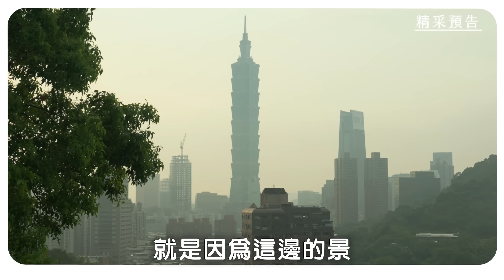終於有自己的房子！42年破爛老宅大改造 夢想新家裝潢分享🏠✨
電子鎖｜Arpha 3D人臉辨識電子鎖

磁磚｜京華磁磚
🏠 桃園市桃園區正光路159號

訂製傢俱（茶几、餐桌餐椅、工作桌、戶外傢俱等）｜森白舍家居
🏠 台北市士林區士商路169號

防霾紗窗｜建運企業 Cleanseking®可琳凱防霾網
🏠 桃園市蘆竹區光明路二段26號1樓

窗簾、工作椅、吧台椅、全室除甲醛｜YunJiao耘角 塗料 x 家居
🏠 台中市潭子區崇德路五段168之6號

沙發、床組｜沙發先生MR.SOFA CASA
🏠 台北市內湖區新明路143巷7號4樓

廚具｜Cleanup 大直直營店
🏠 台北市中山區北安路668號

IH爐、抽油煙機、洗碗機、酒櫃｜世磊實業 SHIH LEI
🏠 台北市松山區塔悠路219號1樓

地暖｜五陽地暖
🏠 台北市松山區復興北路417號1F

設計公司｜禾捷室內裝修設計公司
🏠 台北市大安區和平東路三段396號號 1 樓

🐼 你還可以從這裡Follow我 / 追蹤追起來🖤🖤🖤